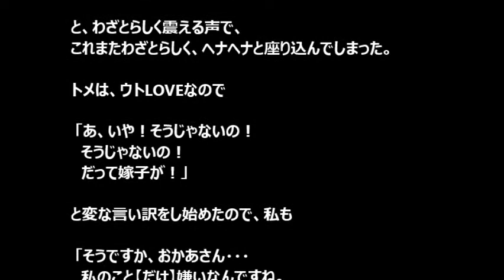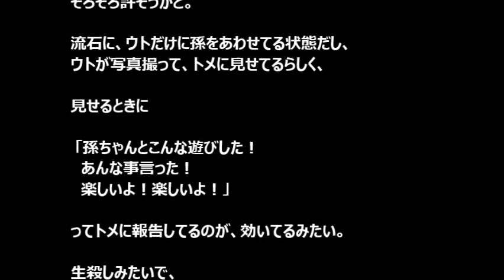【スカッとする話】40過ぎで妊娠した私にトメが「障害児が生まれる！」ウトメ自身が40過ぎで生まれた子だったらしく・・・